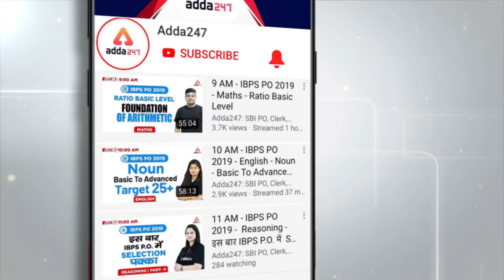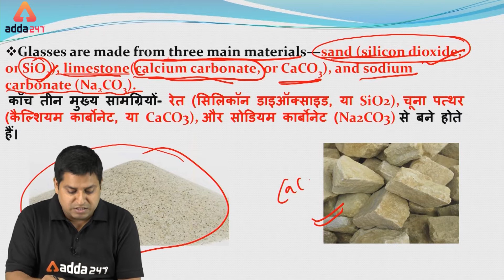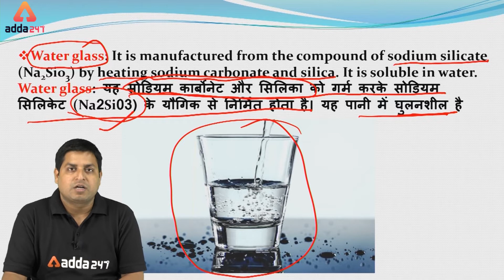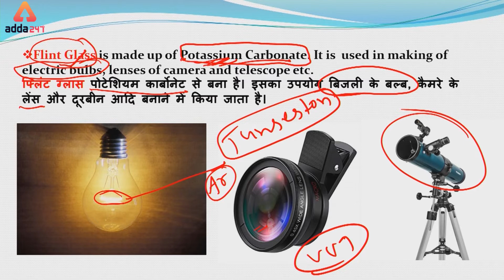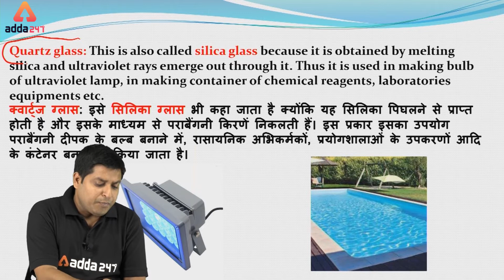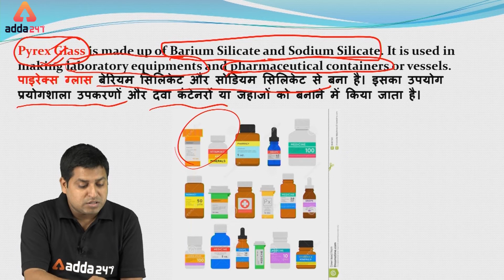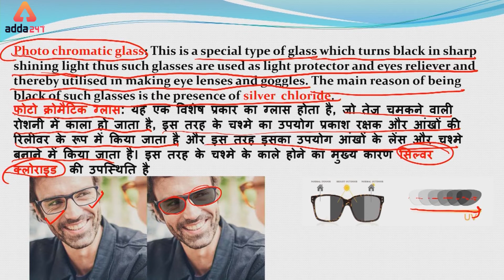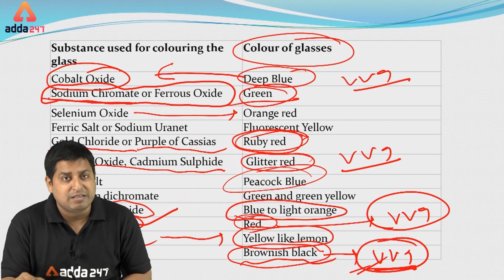All Competitive Exams | General Science | Glass